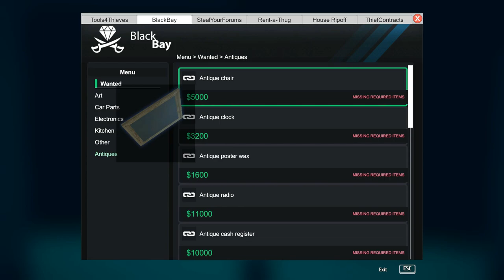Thief Simulator - Steal the Surplus Suitcase From 701 - Luxury Houses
Thief Simulator
How to Steal the Surplus Suitcase From 701 in
Luxury Houses